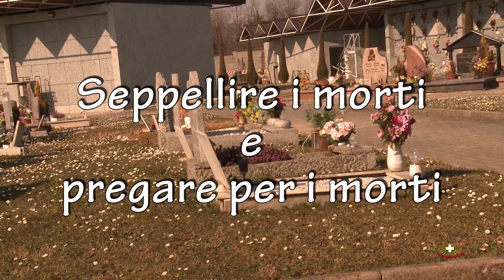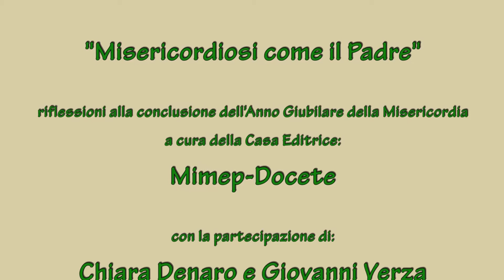Misericordiosi come il Padre - Seppellire i morti e pregare per loro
Conversazioni sulle opere di Misericordia spirituale: Seppellire i morti e pregare per loro.

Riflessioni alla conclusione dell’Anno Giubilare della Misericordia.

A cura della Casa Editrice Mimep Docete e con la partecipazione di: Chiara Denaro e Giovanni Verza.